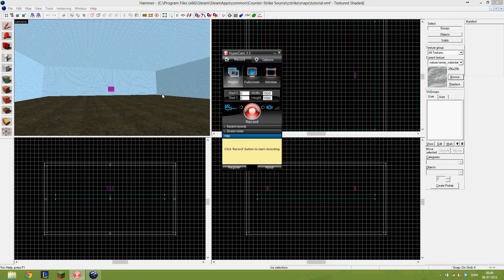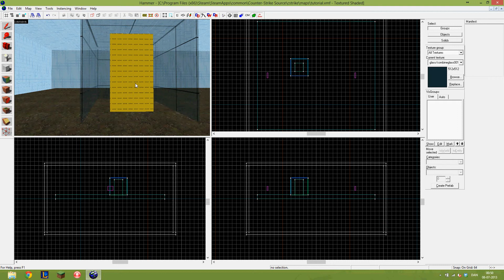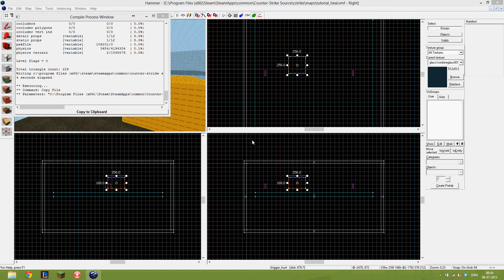[Source SDK/Hammer Editor] Heal/Medic - Source SDK Tutorial //by The JX86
trigger_hurt (YES!)
Damage: -100, for example (Just a negative number, to heal, and a positive to damage)
PLEASE RATE, COMMENT & SUB!!! :D